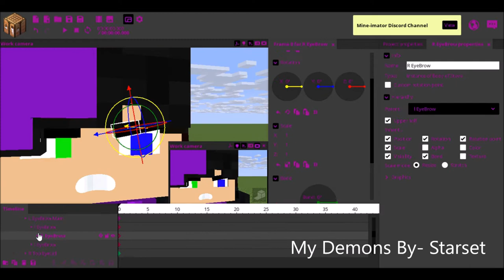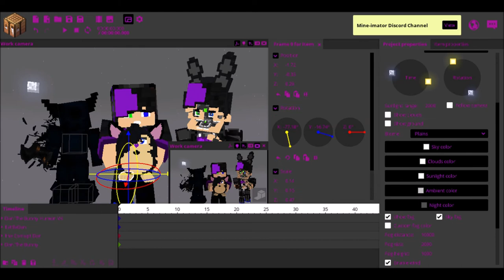Render 3 - All of Them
(I know it says all of them but its not really and im sorry you can Barely see Chaotic Dan)

Rigs Used- SKIBBZ Edit of "The Corrupt"
                   My Own Human Rig with SKIBBZ Face rigV4
                  My own Private Funtime V3. Original rig by StarWeevil Animations